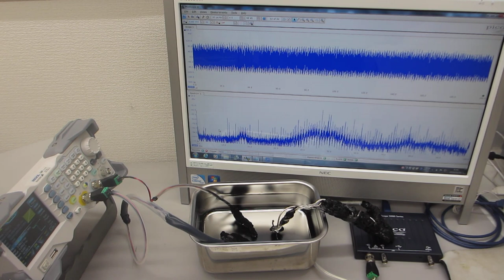超音波発振（スイープ発振、パルス発振）システム